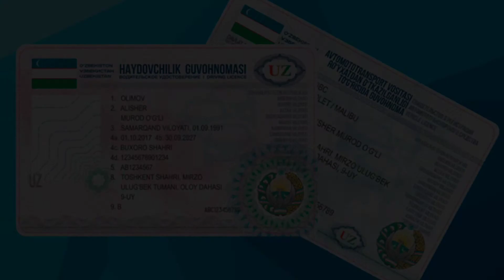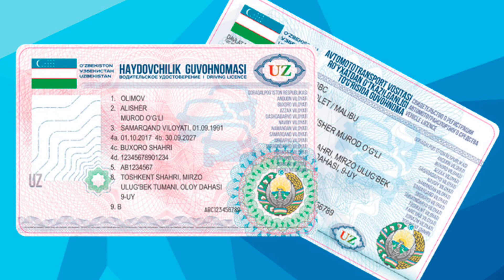ПРАВА ХАҚИДА ТЕЗКОР ХАЛҚ БИЛСИН